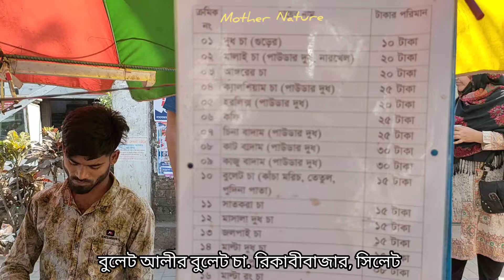সিলেটের বুলেট চা | Famous Bullet Cha | Rikabibazar Sylhet | Mother Nature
সিলেটের রিকাবীবাজার নজরুল চত্বরের পাশে স্টেডিয়াম মার্কেটের স্ট্রিট চা বিক্রেতা বুলেট আলী। তার চা’য়ের  ডেড়ায় মিলে হরেক রকম চা। এর মধ্যে উল্লেখযোগ্য চা হলো বুলেট চা। যা ইতিমধ্যেই চা প্রিয় নগরবাসীর কাছে প্রিয় হয়ে ওঠেছে। বিকেল থেকে গভীর রাত পর্যন্ত চা পিয়াসী মানুষজন ভিড় করেন বুলেট চা এর খোঁজে।

Bullet Ali, a street tea vendor in Stadium Market, next to Nazrul Chattar in Rikabi Bazar, Sylhet. All kinds of tea in his tea stall. Notable among these is Bullet Tea. Which has already become a favorite of tea-loving city dwellers. From afternoon till late at night, tea-loving people crowd in search of bullet tea.